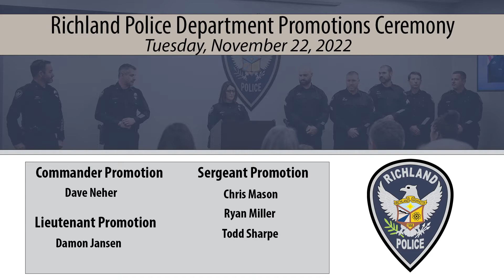Richland Police Department Promotions Ceremony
On November 22, the Richland Police Department proudly celebrated the achievements of five of its officers!